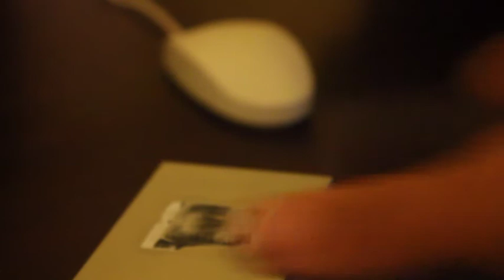Tinfoil thermal pad!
I am shocked it didn't fry the CPU when it was newer with this crap on it!